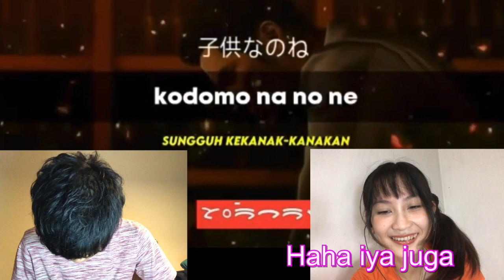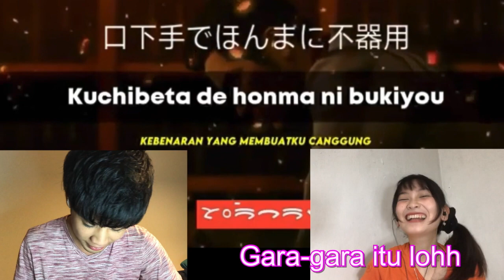REAKSI ORANG JEPANG DAME DANE DAMEYO Kusungguh Bodoh Indonesian Ver. Kiryu Kazuma Cover David Beatt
Guys, hari ini Vani kasih lihat Yoshi lagu Baka Mitai yang Dame Dane Dame Yo Dame Na No Yo!!! Ada dua, yang original plus versi David Beatt YouTuber Indonesia!

Kira-kira gimana ya reaksi Yoshi?!?!?! Vani juga bakal kasih komentar soal terjemahan Bahasa Jepangnya, yuk kita cek!

Kalian suugoiiiiii!!!

Buat yang penasaran soal Jepang-Indo, JANGAN kepoin IG aku sama Yoshi ya :p hehe

Salam sugoi!